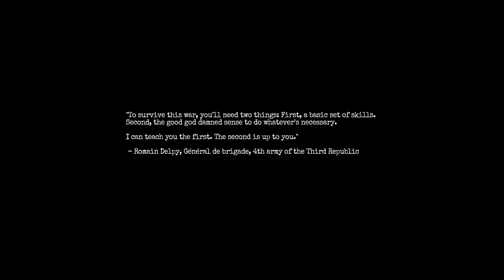Amnesia: The Bunker - Unearth the Secrets of Darkness” _my first game play so please dont judge 😒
: Dive into the chilling depths of Amnesia: The Bunker, a spine-tingling horror survival game set in the eerie confines of a World War I bunker. As a wounded French soldier grappling with amnesia, you’ll navigate dimly lit corridors haunted by an otherworldly menace. Armed with a revolver and a flickering flashlight, your choices will shape your fate in this semi-open world. Get ready for heart-pounding encounters and unravel the mysteries lurking within the shadows. Coming soon to Steam, Epic Games Store, Xbox, and PlayStation in 2023! 🕯️🔦🎮